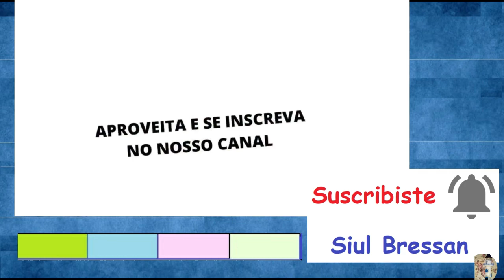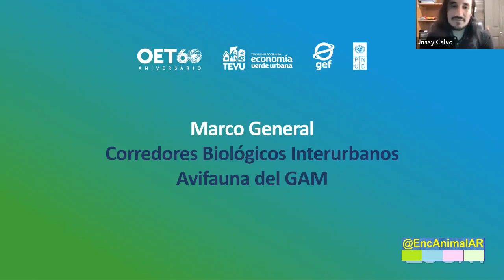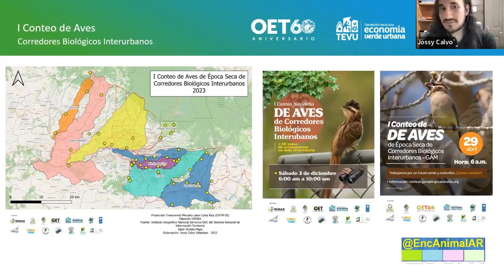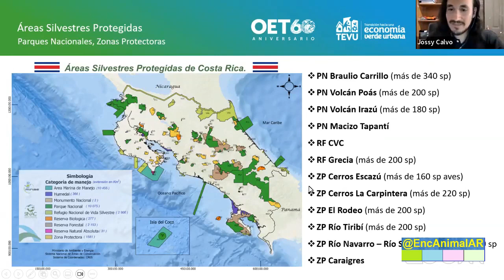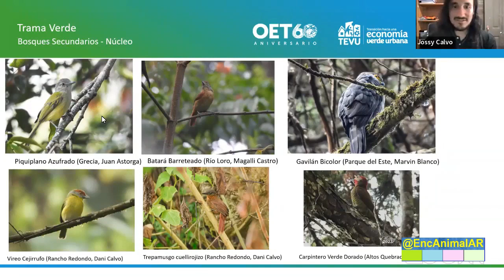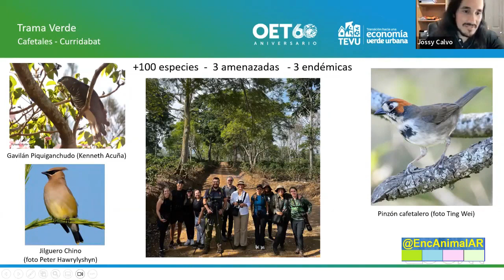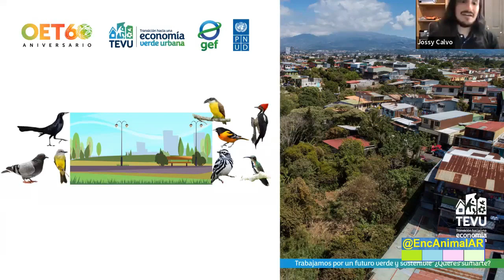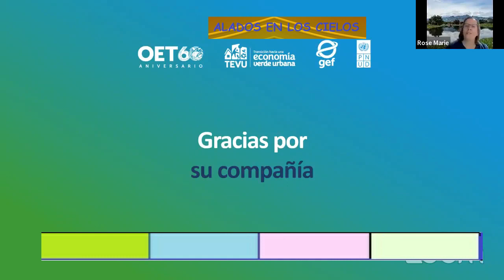ALADOS EN LOS CIELOS – Un Café con aves … · AVES DE COSTA RICA ·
–. –.      9   –.  2936 · M. 173 · B. 136  · ·  @EncAnimalAR · Noticias Ecologías    ·   –.   ·      ·  Transmisión en diferido ·  ·         –.     –. –.       · Un Café con aves … ·  AVES DE COSTA RICA · ·
*   Birds of Costa Rica. Princeton, 2023 ·*   Importancia de la Trama Verde para las Aves Silvestres en el Gran Área Metropolitana ·· ·   · ·    –.           –.   · Instituto E.A.AR  · Seminarios     :    ·